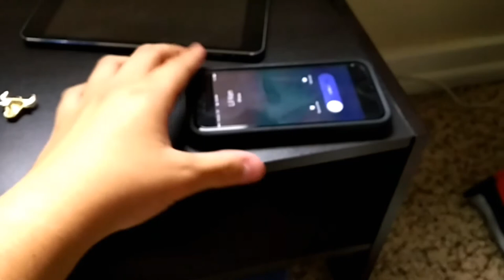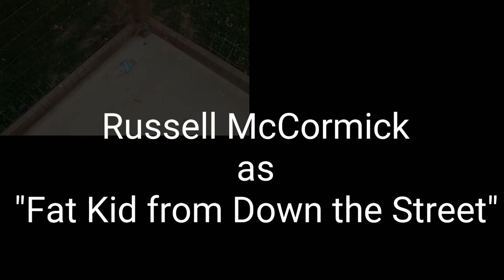Water Bottle Journey 4: Redemption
Drew is gone. Again. Now his band of buddies must go on another Journey to find him. Will they discover who kidnapped him? Old foes return in Water Bottle Journey 4.